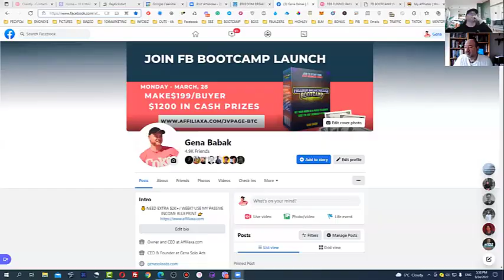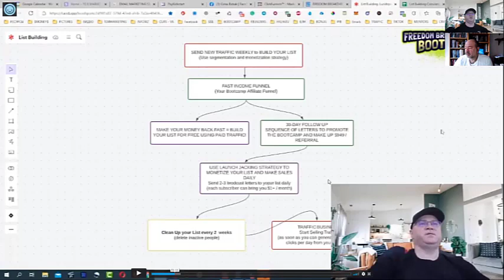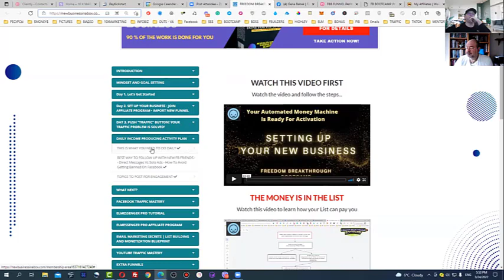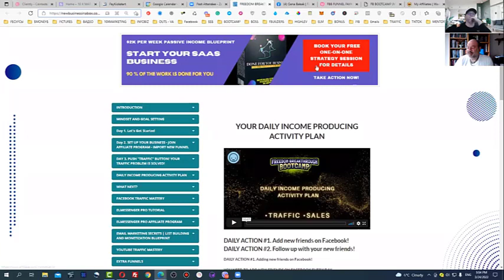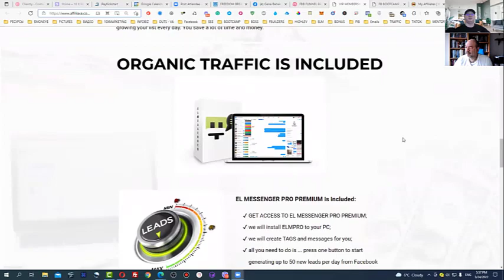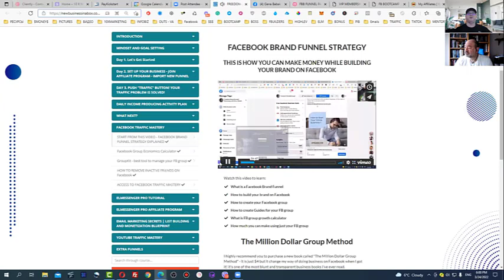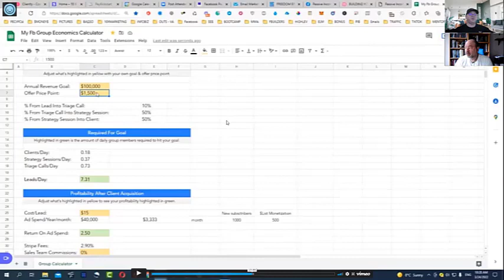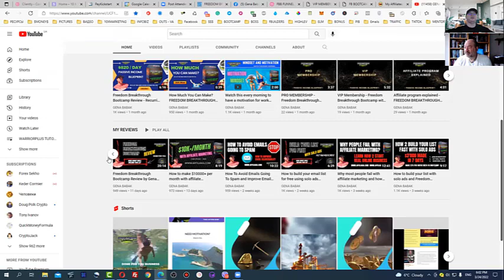AFFILIAXA Review + Interview with Gena Babak - What is the Freedom Breakthrough Bootcamp?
Watch this interview I gave to David explaining what is inside of the FB BOOTCAMP and also why and how I created Affiliaxa affiliate marketing program.
What if you could earn $11K in just 4 weeks as I did with AFFILIAXA?!
Would it help you change your life?
Use FB BOOTCAMP ( AFFILIAXA) fast income funnel to make money while building your list.

AFFILIAXAReview InterviewwithGenaBabak freedom breakthrough bootcamp creator interview